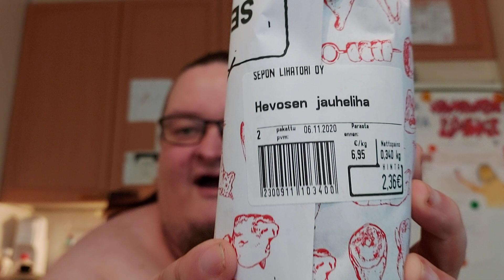Hampaaton läski syö: Osa 1039 - Hevosen jauhelihaa RAAKANA!!!